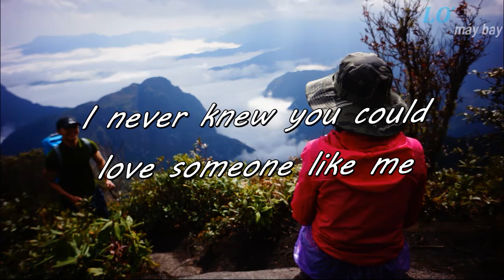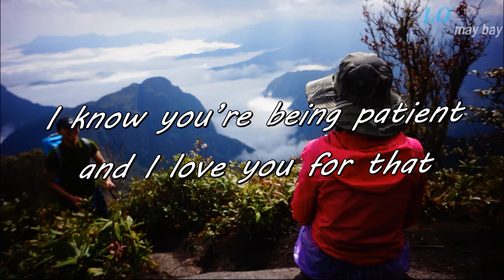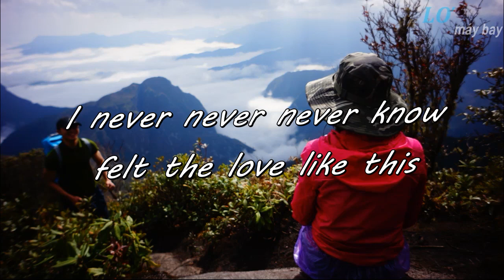Spring Gang & Lo MB - Like This ( lyrics )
* Playlist chuyên và nhạc để ghép cho video Flycam, du lịch hoặc Vlog ( Music for youtubers, creators) đây:

♥ ♥♥Nhạc trong video là nhạc bản quyền để ghép cho video nền tảng youtube, Facebook, instagram.
Bạn có thể dùng thử 30 ngày miễn phí ở đây
♥♥♥ Music for youtubers, Facebook or instagram.